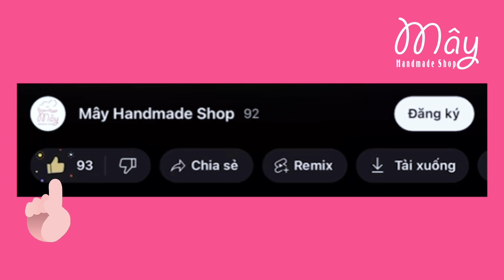How to make a sunflower bouquet - Hướng Dẫn Cách Bó Hoa Hướng Dương Giấy Handmade 1 Bông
How to make a sunflower bouquet

Handmade paper flowers are becoming more and more popular among people. Therefore, the demand for learning handmade paper flower bouquets is increasing day by day. Mây will guide you how to make simple flower bouquets, beautiful Korean flower bouquets for you to make your own confetti products at home and give them to relatives and friends on birthdays, March 8 holidays, holidays, Teachers' Day,… Or can help you know how to make beautiful Handmade paper flower bouquets to sell on holidays to earn extra income. Handmade paper sunflowers just need to add apple leaves and simple flower wrapping paper, tie a bow and it will be very beautiful.

Hướng dẫn cách Bó Hoa Hướng Dương Giấy Handmade 1 Bông

Hoa giấy handmade ngày càng được mọi người yêu thích và trở nên phổ biến. Vì vậy nhu cầu học bó hoa giấy handmade ngày càng nhiều. Mây sẽ hướng dẫn các bạn cách bó hoa đơn giản, bó hoa Hàn Quốc đẹp để các bạn tự bó sản phẩm hoa giấy mình làm dc tại nhà và tặng người thân, bạn bè dịp sinh nhật, ngày lễ 8/3, ngày lễ 20/10, ngày nhà giáo Việt Nam 20/11… Hoặc có thể giúp các bạn biết cách bó hoa giấy HandMade đẹp để bán vào các dịp lễ kiếm thêm thu nhập.

Hoa hướng dương bằng giấy handmade chỉ cần thêm lá táo và giấy gói hoa đơn giản, thắt nơ là sẽ rất đẹp.

Mây sẽ thường xuyên hướng dẫn Cách bó hoa len, Cách bó hoa hồng, cách bó hoa sáp thơm, Cách bó hoa bằng tiền, Cách bó hoa giấy Handmade, cách bó hoa dáng dài, cách bó hoa Hàn Quốc,…

►Kết nối với Mây tại:

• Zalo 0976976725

Bản quyền thuộc về ​⁠​⁠​⁠​​⁠​⁠​⁠@mayhandmadeshop